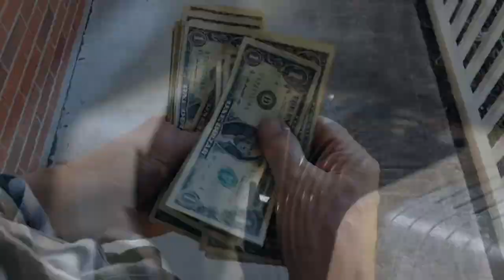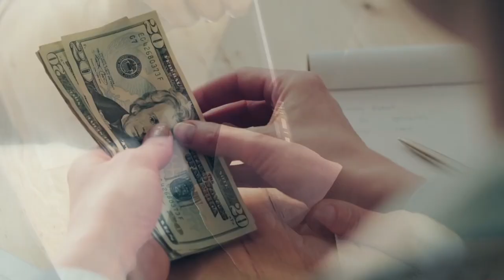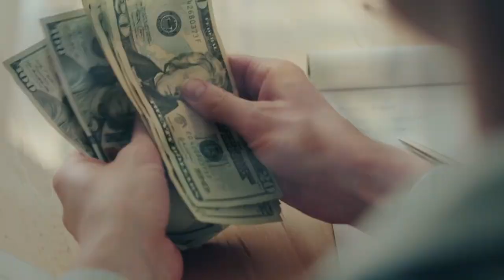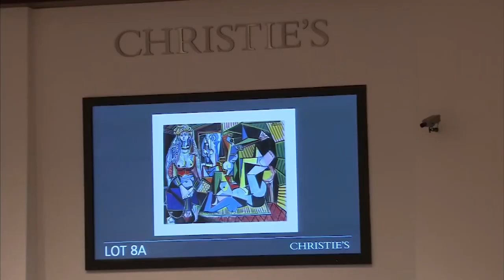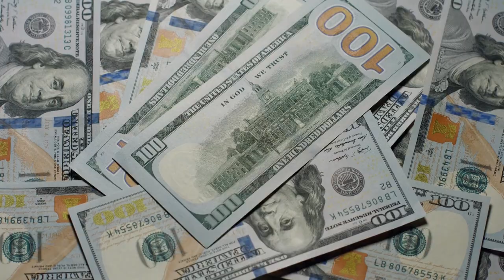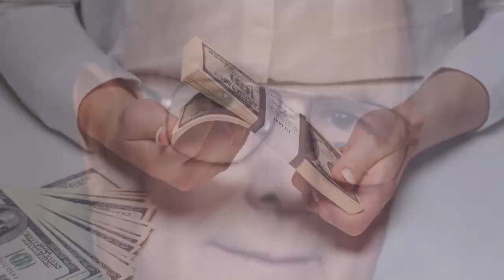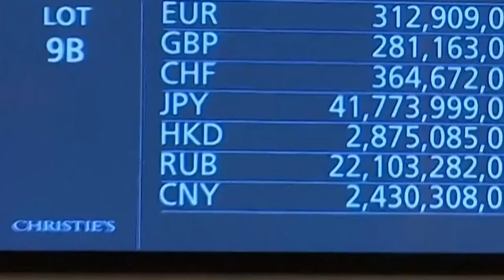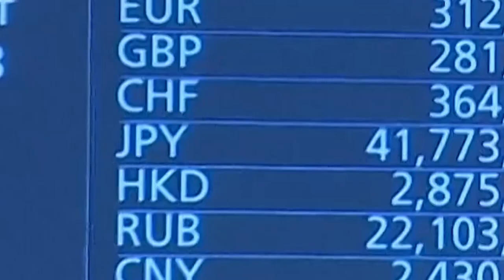7 Most Expensive Paintings Ever Sold in the History of Auctions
Welcome to Demystified Daily – the YouTube channel where we expose historical events, strange occurrences and conspiracies throughout history. What was once a mystery, has now been exposed and demystified!

Since the beginning of time, artistic expression has moved people. Most people maintain that art is priceless and that no amount of money can capture the worth of an artist’s skill. Art sells at auctions and galleries for huge sums of money despite these stances. In this video we are talking about the seven most expensive paintings ever sold at an auction.